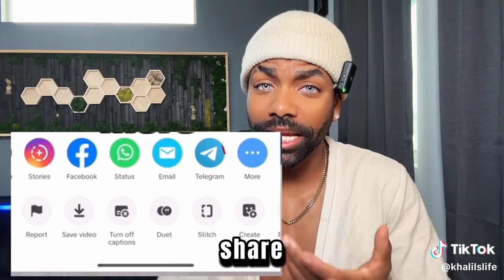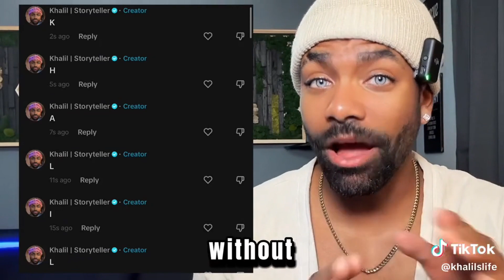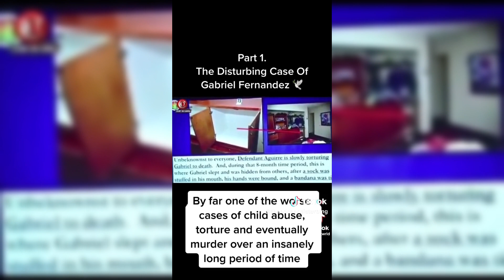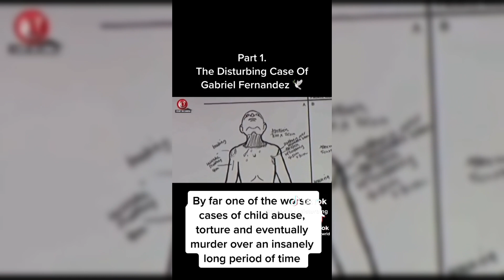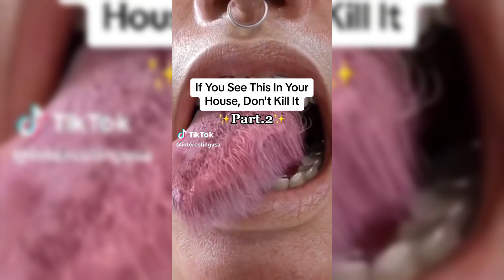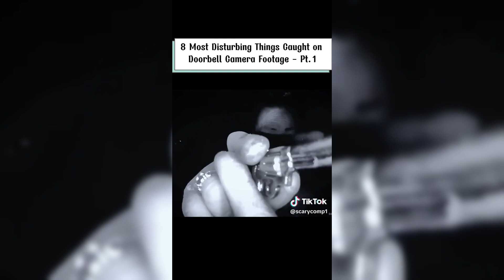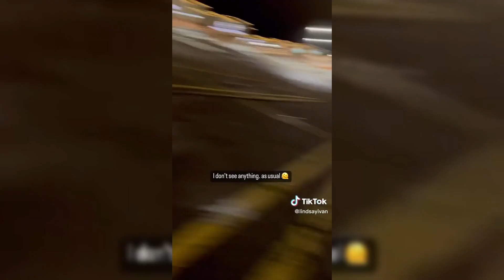Scary TikToks That Keep Me Up At Night #41